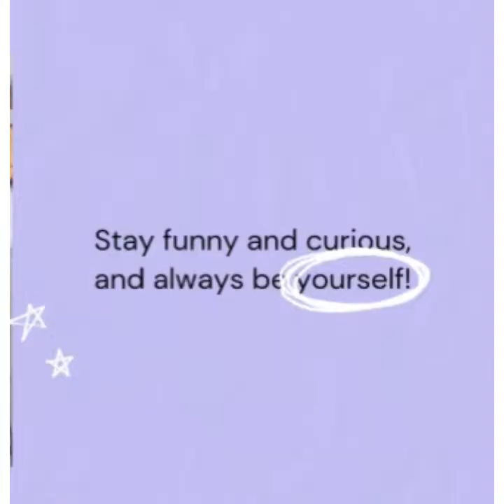My Birthday vlog with my family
Background music